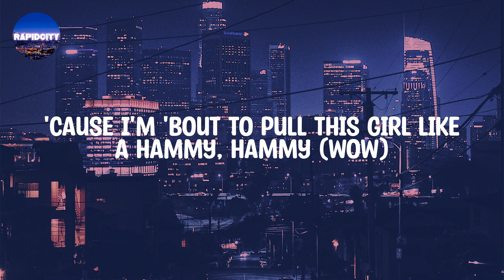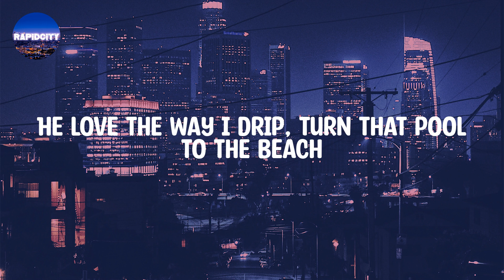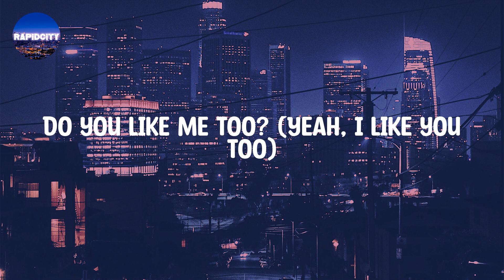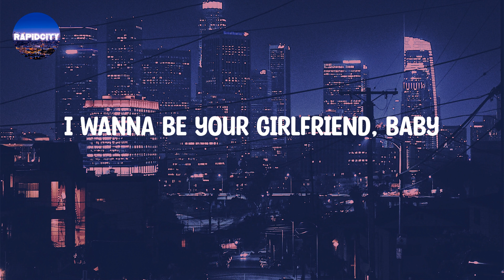Post Malone - I Like You (A Happier Song) (Lyrics)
Post Malone - I Like You (A Happier Song) (Lyrics) | We went over to France and we woke up in Japan

Lyrics: Post Malone - I Like You (A Happier Song)